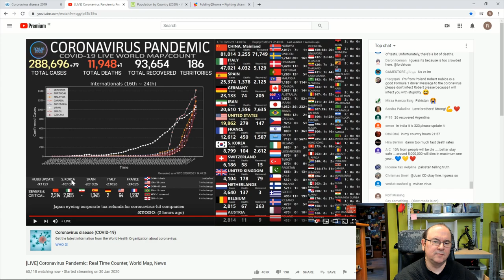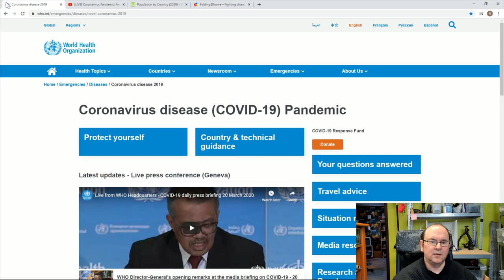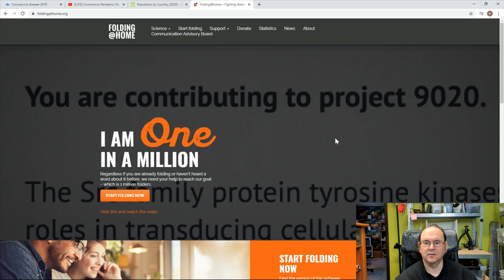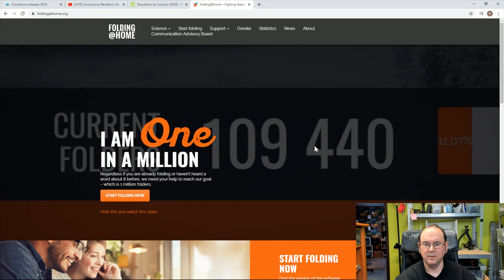Things You can do to help combat Covid-19 (Coronavirus)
I am not looking for likes and/or subscribers just hoping this information will be useful for the viewer.

Links referred to in video:

WHO containing warning message for children
One of the many case stat feeds

Twitter TheTechRabbit
Instagram thetechrabbit